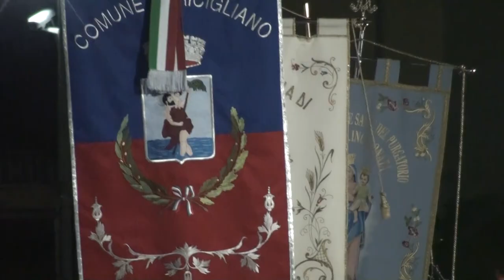TRANSITO DI SAN GERARDO MAIELLA 15 ottobre 2019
15 Ottobre 2019. VEGLIA  PER LA COMMEMORAZIONE DEL TRANSITO DI SAN GERARDO MAIELLA con l'offerta e benedizione dell'olio.
Nel Santuario di San Gerardo Maiella. Presieduta da S.E. Mons. Francesco Alfano, Arcivescovo Sorrento–Castellammare di Stabia.